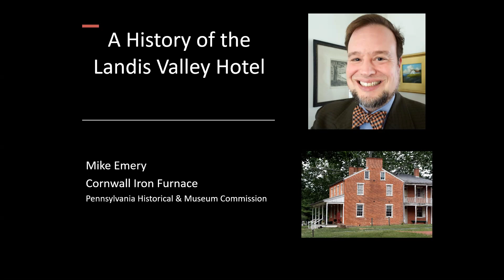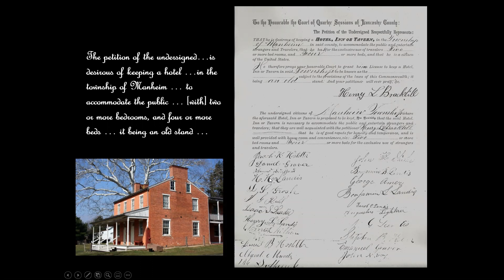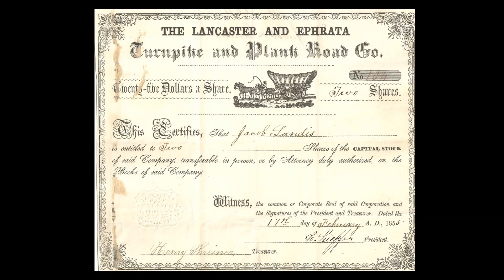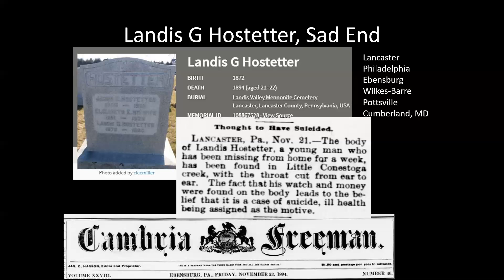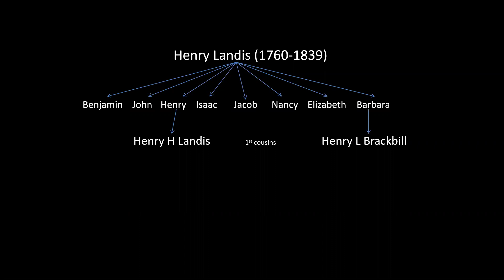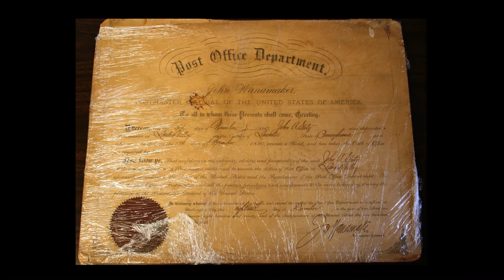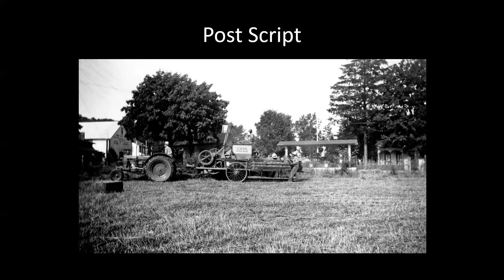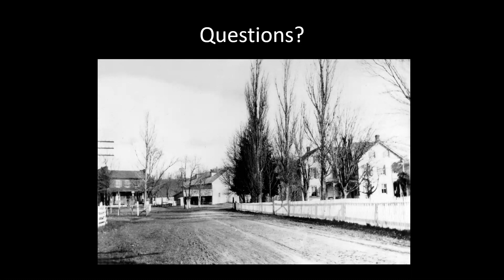The Landis Valley Hotel: Its History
This virtual program focused on one of Landis Valley Museum's original buildings: The Landis Valley Hotel. Presented by Michael Emery, the Site Administrator of Cornwall Furnace State Historic Site and a former Landis Valley staff member. The program will explore the history and the use of this Landis Valley landmark.